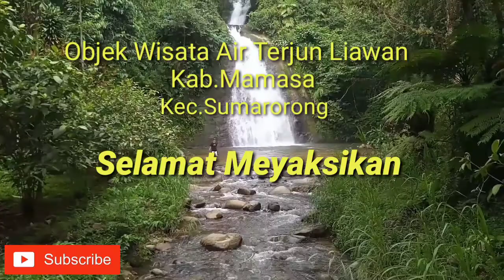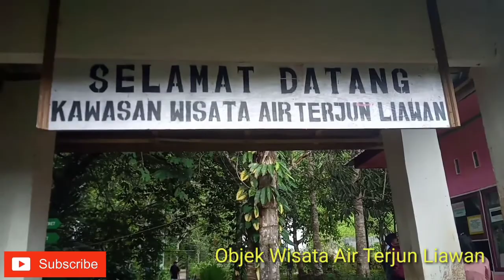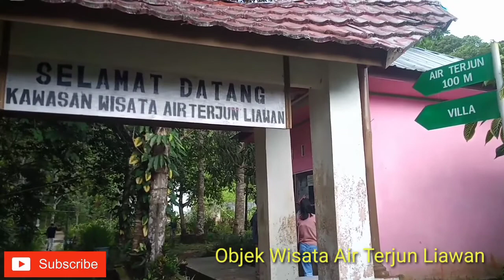Objek Wisata Air Terjun Liawan Sumarorong..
Objek wisata Alam Air Terjun Liawan.
 Wisata ini terletak di Kab.Mamasa Kec.Sumarorong..
 Waktu Yang di butuhkan untuk menuju Air Terjun Liawan. Dari titik Kota Mamasa menuju ke Kec.Sumarorong Membutuhkan bawaktu sekita 1 jam jarak tempuh. Dari kota Sumarorong membutuhkan waktu sekitar 15-30 menit untuk sampi di titik objek wisata Air Terjun Liawan...